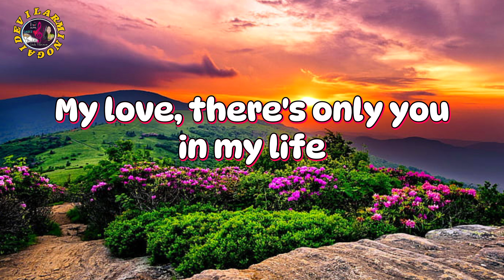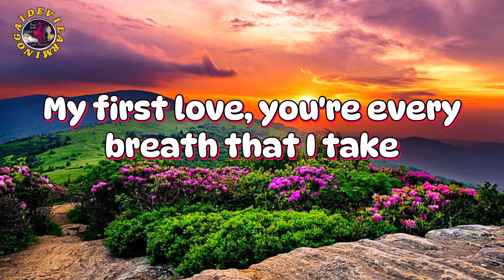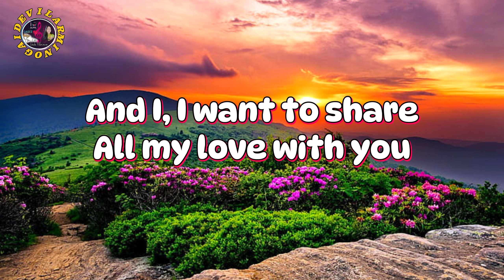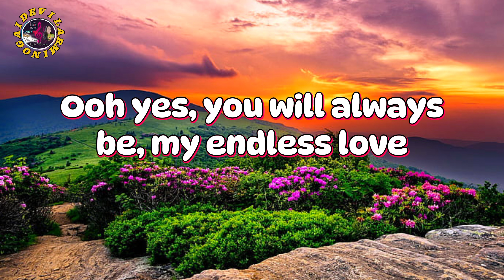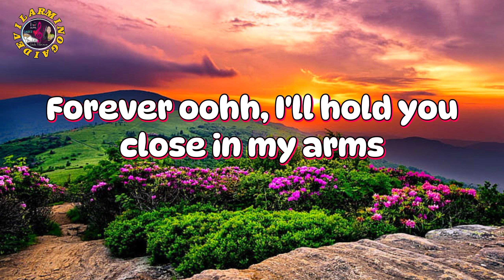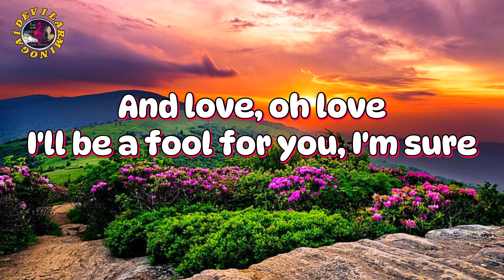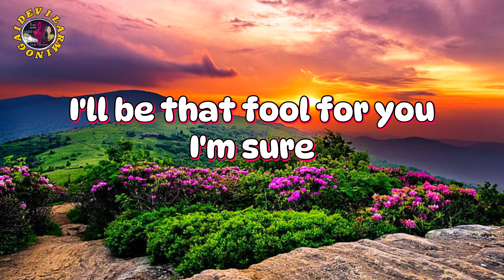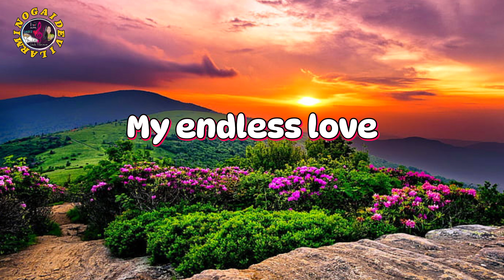Endless Love _Diana Ross Ft. Lionel Richie (Lyrics)